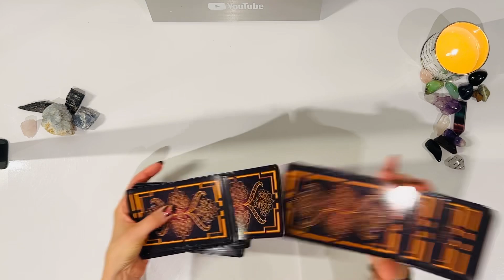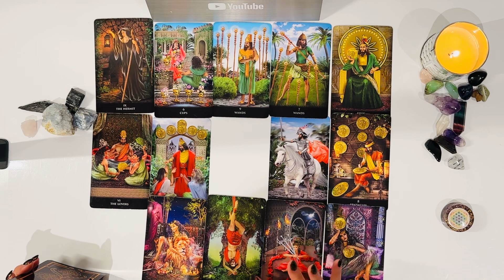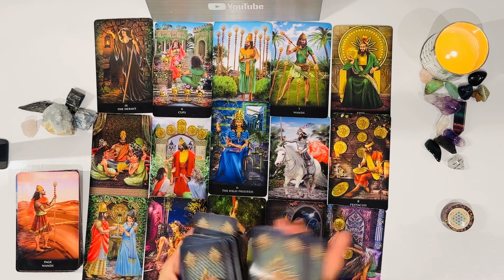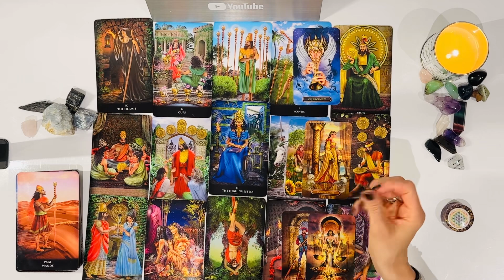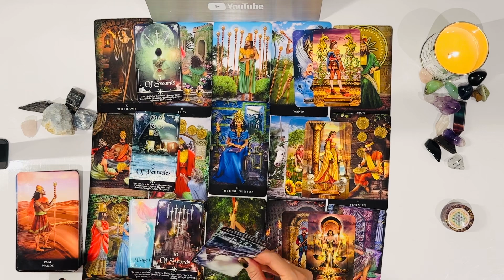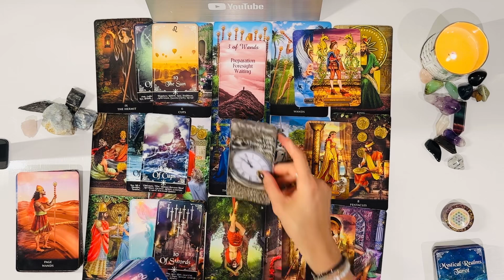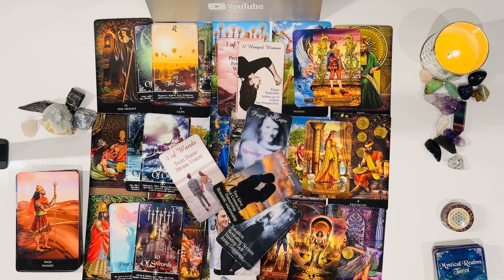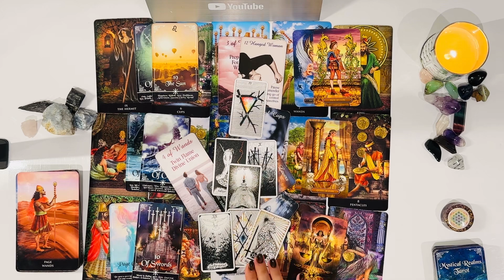CAPRICORN-Now We’re Talking! An Offer Worth Your While❤️They’re Gonna Loose Their Sh!t &Offer U This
Welcome Caprircorn -I hope you are all doing amazing❤️